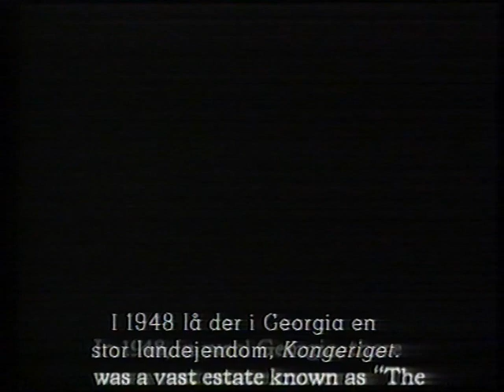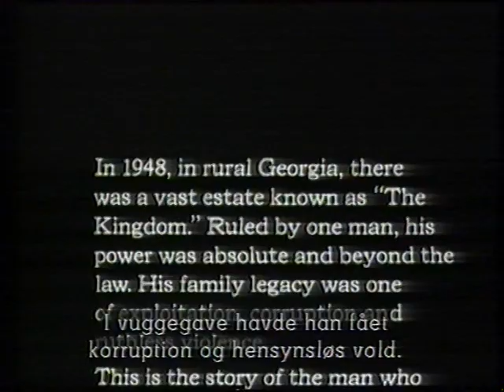Kort klip af sportsnyhederne, Westcon home video VHS logo og lidt fra TV2 i 90erne